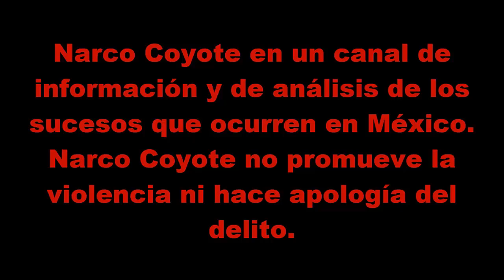Lo detienen con un arsenal en Guanajuato